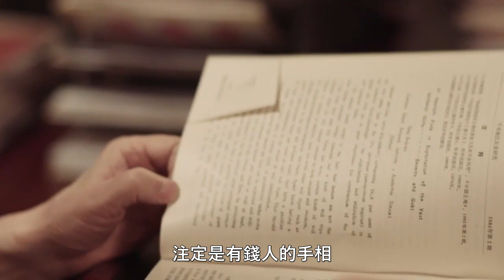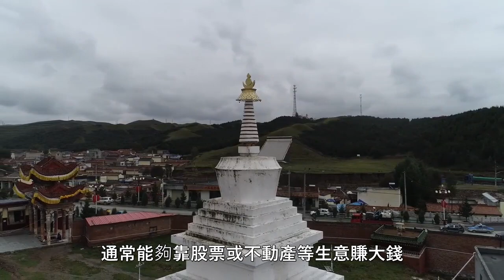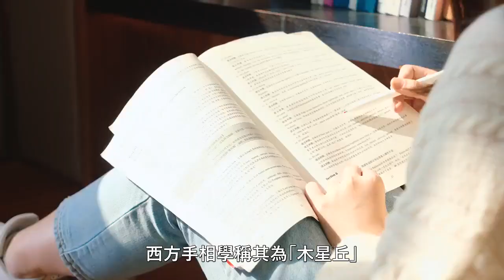終生受用！「手有3角，窮不過5」，注定是有錢人的手相！ 面相揭秘：陰德者必有陽報！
1.手掌的紋路相互交錯，
構成大的四方形或三角形稱為財庫，
代表財富，會有不錯的財運，
會賺取很多錢財，很容易大富大貴。

2.手相中來看，你又是非常重感情的一個人。
但是在感情線的問題上有一些細微的縱橫。
可能對感情上會有一些坎坷的。
手相中有貴人紋，命中。會有貴人相助。

3.未來事業運不錯，還有一定的官運。
財運上也非常好，也不會出現一定的漏財破財。
消費很理性。
情感當心自己身邊出現侵害婚姻的爛桃花。
婚後的整體運勢好過婚前。

巨富之人都有哪些手相特徵？

一個人若想在社會上安身立命，錢財是必不可少的。
大部分人會覺得錢財越多越好，
希望自己能夠成為一個有錢人。
但是並不是人人都有成為有錢人的命格，
從手相可以看出一個人的財富如何。
下面就讓我們從手相的角度分析一下，
哪些人有成為巨富的可能。

一、手上有豪宅紋

豪宅紋位於無名指的下方，
在感情線的上方，又稱金房子。
有此紋者，必發億萬之財，多路進財，
易跨行業經營、經營集團公司等。

二、手上有星紋

在小指下方的水星丘處出現星紋，
一是代表你有意外之大財、橫財可得；
二是代表你的子女的財運也會不錯，可享子女之福。
如果在太陽丘或木星丘出現星紋，
將可能得到意想不到的機會和幸運，心想事成。
太陽丘的星紋若連線了婚姻線，
將可因婚姻而攀龍附鳳，飛上枝頭作鳳凰；
若是連線了太陽線，則可能因為創作或藝術才華而聲名大噪。
只是，這種幸運星紋出現後，有時會消失，
你能否把握住，要看事前的準備功夫和機運掌握。

三、財運線比較粗且明朗清晰

在無名指下方直沖無名指的豎線，為財運線，
若財運線生得比較粗且明朗清晰，說明你很具商人的天賦，
非常擅長運用資金獲利，而且愈動愈旺，
財運方面的運勢非常強勁，
如果是從商求財，必定是財如流水，連綿不斷。
此外，有此紋者也說明你很善於理財，
通常能夠靠股票或不動產等生意賺大錢。

四、手掌中多財庫

若手中多財庫的人，
則易大富大貴從相術學的角度分析，
一般來說手中的線若是互相交錯中，
構成大的四方形或者是三角形者，
還有就是手中有形成多個四方形或者三角形，
皆為財庫，表示著財富，
無論男女他們在錢財的運氣都比較不錯，
是容易大富大貴的手相。

五、水星丘紅潤隆起

水星丘位在小指下方，
代表一個人的社交能力與商業頭腦，
如果水星丘紅潤且有隆起的話，
其人不僅在商業方面擁有絕佳的才能，而且金錢運也相當好，
此外，本身交際手腕一級棒，應變能力也很強，
所以從事商業經濟之類的工作，可以獲得驚人的財富。

六、田宅宮飽滿

在手相中，田宅宮是指大拇指下端對應的部位，
西方手相學稱其為金星丘，
從八卦類象來說，又為艮宮。
這個部位通常來說代表祖業、房子、田產、物業等等。
如果田宅宮長的非常飽滿，有肉，肥厚、突起，
甚至突出一塊肉，一般被視為財富巨大的標誌，
代表其人的家庭運好，容易早置業，住大房子。

七、財帛宮突起

手相學中，將食指根部的部位稱為財帛宮，
西方手相學稱其為「木星丘」，
從八卦類象來說，又為巽宮。
看一個人財富的多少，主要看此部位。
假如財帛宮生得突起、飽滿、多肉、紅潤的話，
表示其人的財運一定很旺，而且其人很有經商頭腦，
會尋找各種賺錢的機會，並因此而獲取巨大的財富。

八、太陽線清晰深長

太陽線又叫成功線，也就是位於無名指根部，
並一直往下伸的那條縱向延伸的線。
這條線通常也影響著財富的大或小，
能不能擁有非常巨大的財富，
很多時候，它也起很大的作用。
假如太陽線生得清晰深長的話，代表其人非常幸運，
常常有貴人相助，不用付出太多努力即可擁有很多財富。
如果太陽線能一直延伸到智慧線以下，
到達月丘或生命線的話，則表示其人有成為富翁的可能。